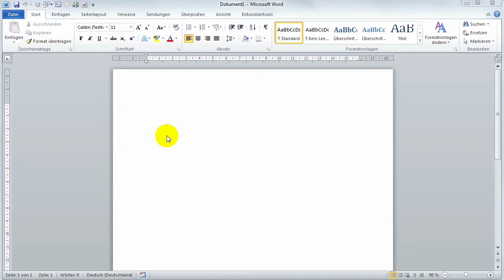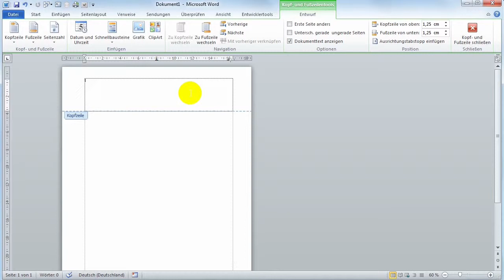19 Textbegrenzung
So wie im LibreOffice lässt sich auch in MS Word die Textbegrenzung einschalten. So werden die eingestellten Seitenränder sichtbar.